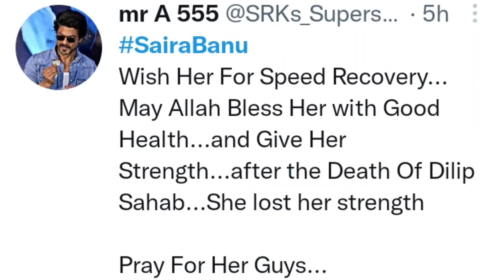Saira Banu Admitted to Hospital in Critical Condition, Shifted to ICU | Saira Banu Health Status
Late Dilip Kumar's wife and veteran actress Saira Banu admitted to hospital, shifted to ICU

Late Dilip Kumar’s wife Saira Banu has been hospitalised after she complained of issues related to blood pressure three days ago. The veteran actress has reportedly been shifted to the ICU. However, the exact reason for her hospitalisation is yet unknown. Saira Banu, who was married to Dilip Kumar for 54 glorious years, lost her husband at the age of 98 years, after he due to age related issues. Saira Banu was known to be the backbone of Dilip Kumar and their legendary love story continues to inspire millions of fans. Just a few weeks before Dilip Kumar's passing, in an interview with ETimes, Saira ji said, “He's not too well. He's weak. At times, he walks into the hall and back to his room. His immunity is low. Pray for his welfare. We are grateful to God for each day.” Elaborating further, she had added, “It is out of love and not duress that I look after Dilip saab. I am not looking for praises to be called a devoted wife. Just to touch him and cuddle him is the world's best thing that's happening to me. I adore him and he is my breath itself.” Saira Banu has always been a self-confessed die-hard fan of Dilip Kumar and once she revealed that many women wanted to marry Dilip saab, but he chose her every time. Saira ji left the Hindi film industry when she was at the peak of her career and chose to be a homemaker. Saira Banu always recalled that ever since she was a teenager she wanted to be Dilip Kumar's wife. In her career spanning almost 27 years, Saira Banu has appeared in films like Junglee, April Fool, Padosan, Sagina, Zameer, Nehle Pe Dehla amoung others.